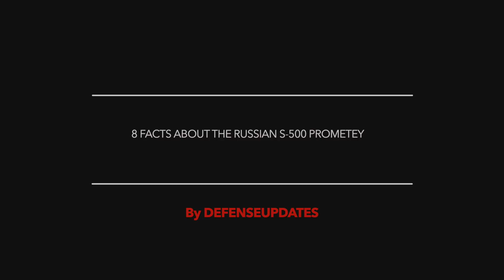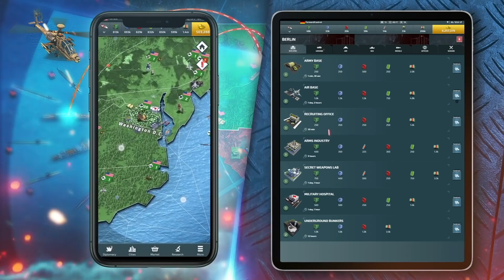Russian s500 AirDefenseSystem - Beyond the hype !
In July 2021, Russian MOD stated that the nation had successfully test-fired its new S-500 air defense missile systems at a southern training range and hit a high-speed ballistic target.
The MOD also released the first public footage of the live-fire carried out in Kapustin Yar.

While the system has seen considerable delay, it now seems to be close to initial deployment.

Arguably there is a lot of interest in  S-500 and some commentary on it suggests that it is an invincible system.
But there is a lot that needs to be dissected to look beyond the hype.

In this video Defense Updates lists 8 facts about the Russian S-500 Prometey.

BACKGROUND MUSIC

IMAGES USES